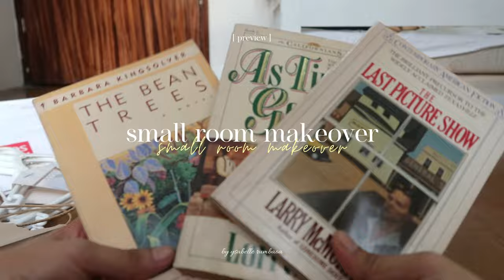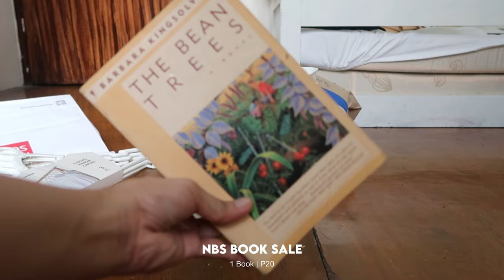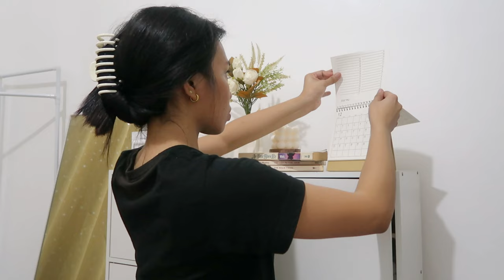BUDGET ROOM MAKEOVER + Affordable Shopee Finds! 💐 | Philippines | Ysabelle Rumbaoa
Hi friends! It took me months to upload this because of my busy schedule in school, but here's another room makeover for you guys! Since we moved to a new apartment, I decided to fix it and buy room decorations on Shopee. The items that I got are so affordable and so pretty, that's why I am very excited to upload this video! I hope you guys enjoy watching my videos! ♡♡♡

LET'S BE FRIENDS!